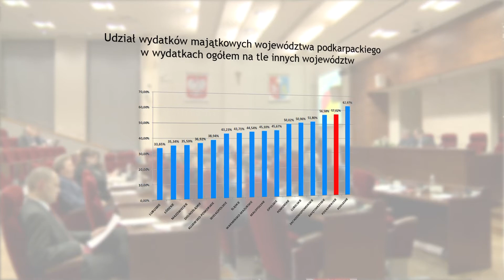Projekt budżetu województwa na 2018 rok zaprezentowany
To dobry budżet, w którym widać rozwój regionu- tak budżet województwa na 2018 rok scharakteryzował marszałek Władysław Ortyl, tuż po tym jak założenia budżetu regionu zaprezentował radnym na sesji 27 listopada.